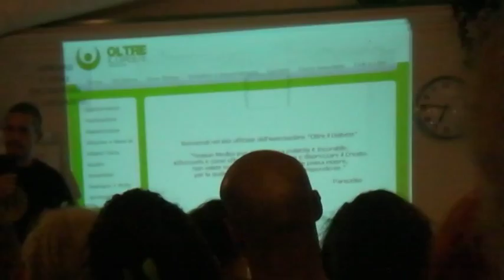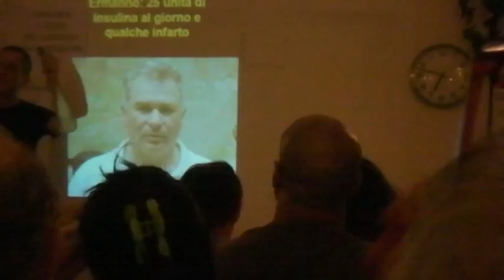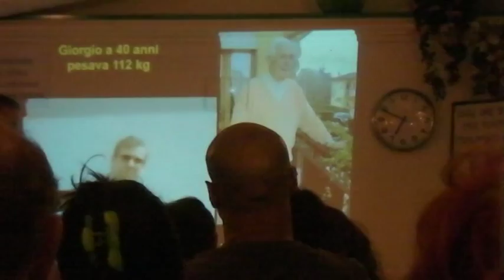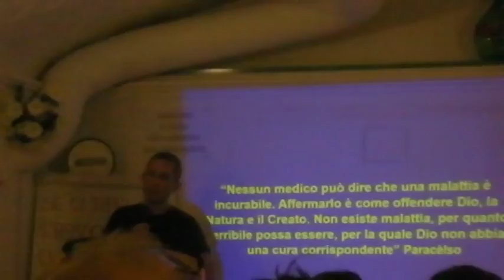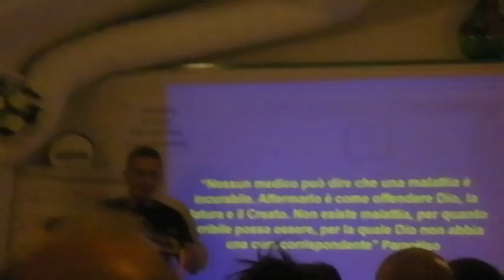MARCELLO PAMIO - ALIMENTAZIONE NATURALE E MALATTIE ALIMENTARI PARTE UNO